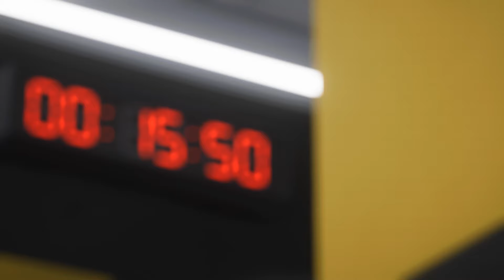A CHAMPIONS LEAGUE virou MISSÃO IMPOSSÍVEL?😱MODO CARREIRA REALISTA EA FC 24 #41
A ERA PIRLO na SAMPDORIA COMEÇOU!!!🔵⚪
Iniciamos o novo modo carreira realista do canal!
Vamos curtir a saga de Pirlo no comando da Sampdoria, uma reconstrução do clube, e porque também não da trajetória de Pirlo como treinador, que até o momento não engrenou, mas a diretoria da Samp aposta que no longo prazo, ambos podem ter sucesso!
No vídeo de hoje a Champions League virou missão impossível?!
Compartilhe!
Comente!
Se liga nas novidades , no insta: @cris.ggamer